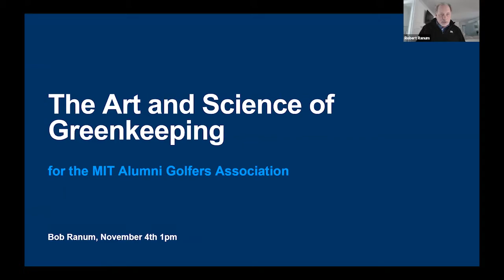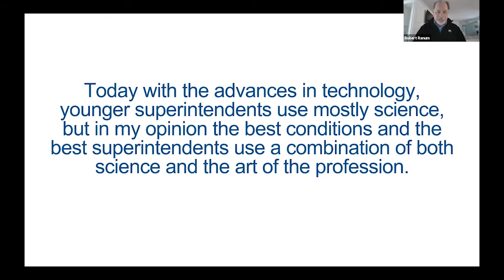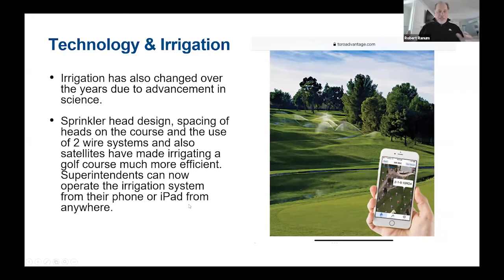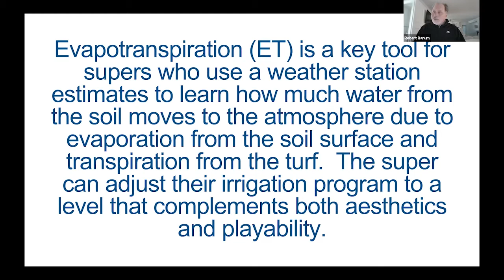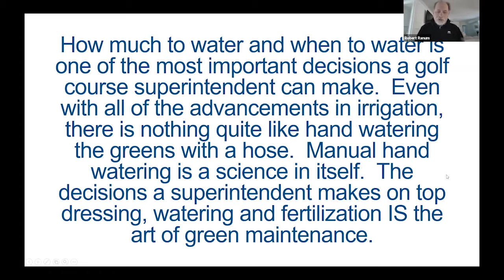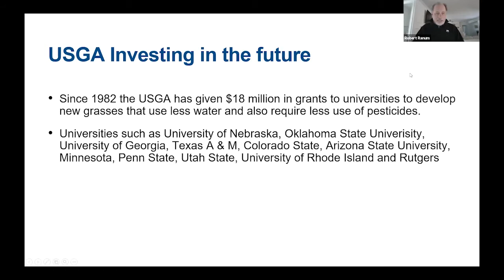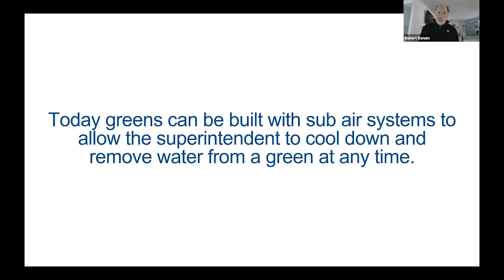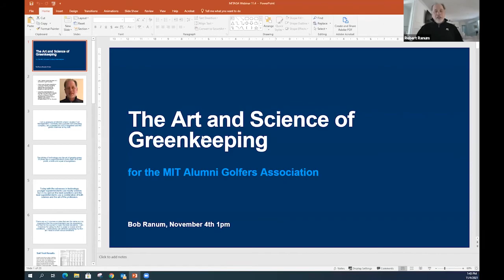MIT Alumni Golfer's Association | The Art and Science of Greenskeeping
In this live webcast from November 4, 2021, Bob Ranum, nationally-recognized golf course superintendent and one of only 97 Golf Magazine raters (along with MITAGA board member Paul Rudovsky !), provides an inside look at what it takes to plan and provide the field of play.

A graduate of UMass in turf management, Bob’s operating career spanned 43 years, the bulk as superintendent of two Top 100 courses: Garden City and the Atlantic Golf Club. He is also a past President of the non-profit TriState Turf Research Foundation and currently consults for golf courses throughout the country.

Bob leads us on a tour of the complex issues involved in setting up and maintaining a golf course, matching science, geometry and economic realities with egos and ever-changing weather. Spiced with industry anecdotes, the results should prove to be both enlightening and entertaining.